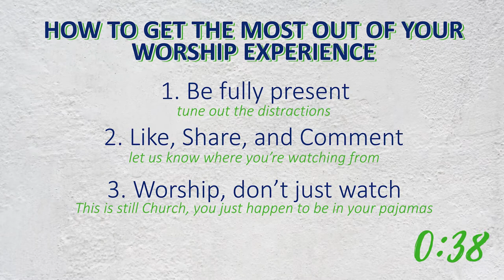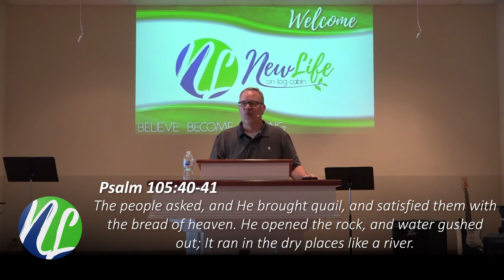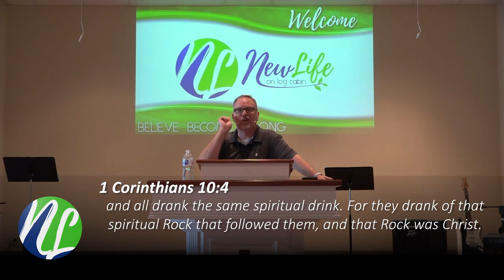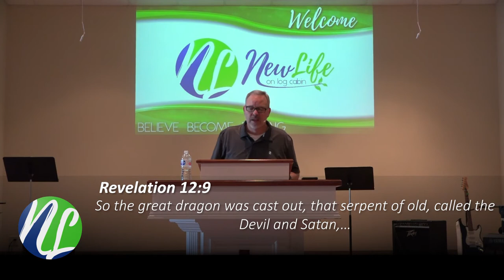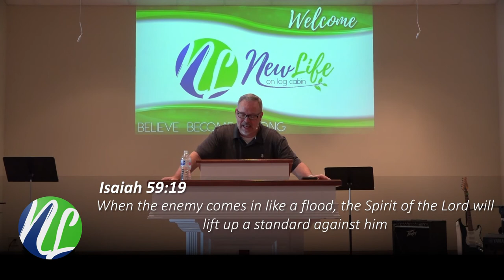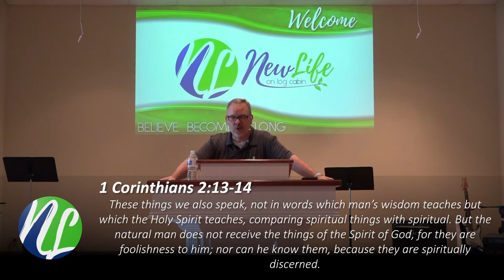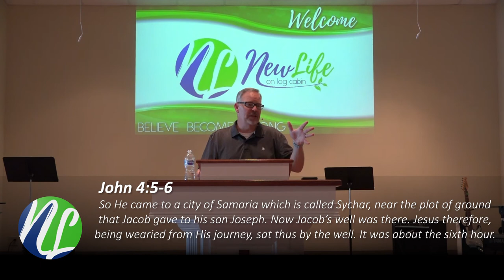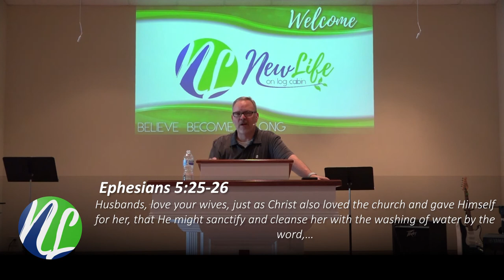The Water - Pastor John Milam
Join us today for another Sunday at New Life online. We are so happy that we get to spend it with you. We hope that this message encourages you. If you are new to New Life, if you would like prayer, or if you pray with Pastor to surrender your life to Christ during this message, please fill out this short form so that we will be able to follow up with you.

Everyone that completes this form will receive a RedBox code for 1 free rental, as our way of saying "Thank you"

If you choose to give today, you can do that by following this link.

We hope that you have a blessed day!